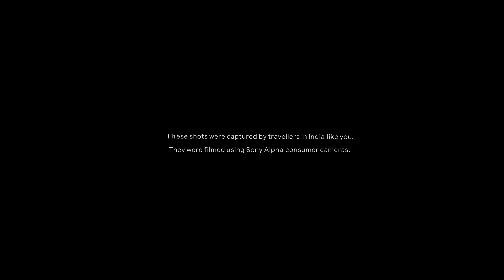Sony Alpha, RX & FS7 Tested in India | The Wedding Filmer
We shot this a very long time ago, before drone flights were under scrutiny. Only if we had the Genie 2 and the Magic Carpet back then, these time lapses would move.